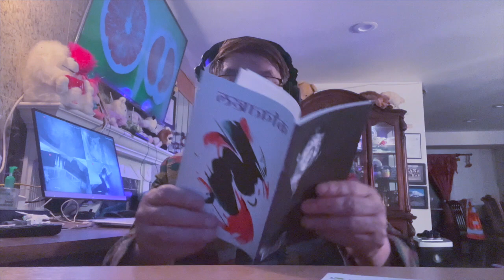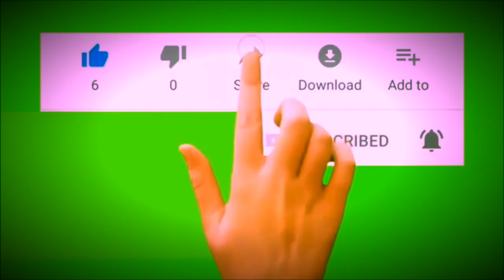साहित्यिक कार्यक्रम साहित्यिक चौतारी Episode-१३ कविता लेखकः कृष्ण पाख्रिन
tTHANK YOU SO MUCH FOR WEATCHING OUR VIDOE,ARTIST AND NEWCOMERS TO THE AREA COMING TOGETHER TO REFLECT ON ADVANCES AND SUCCESSES.